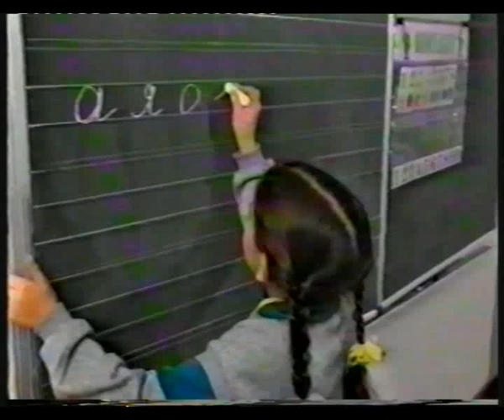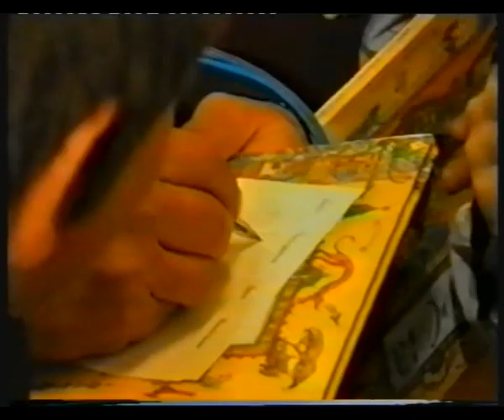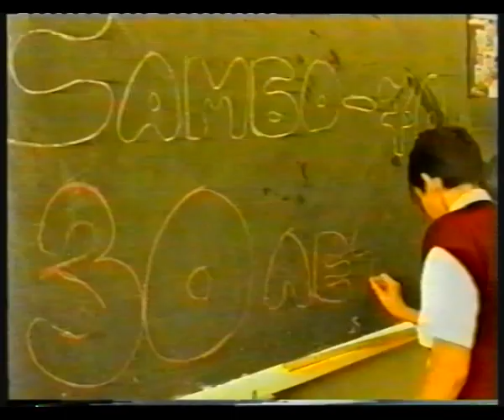"Самбо-70" - 30 лет! (клип)